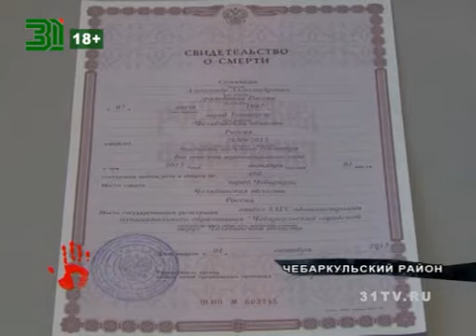Задержанный умер в райотделе